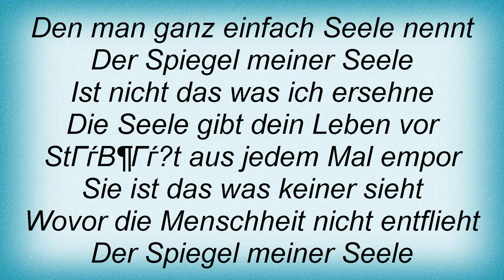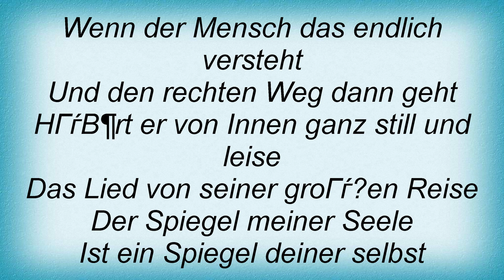Crematory - Spiegel Meiner Seele Lyrics